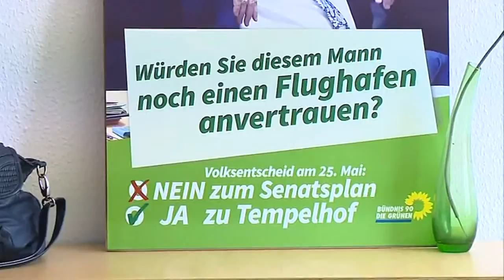Großer Erfolg für Initiative 100% Tempelhofer Feld (Kiez konkret) - Teil 2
An den Rändern des Grundstücks plant der rot-schwarze Senat unter anderem 4700 neue Wohnungen. Die restlichen 230 Hektar des Areals sollen frei bleiben. Die Parteien der Opposition befürworten jedoch den Gesetzentwurf der Bürgerinitiative „100 % Tempelhofer Feld", der eine Bebauung komplett ablehnt. Nun stimmten die Berliner am vergangenen Sonntag mit 64,3 % für den Erhalt des ehemaligen Flughafengeländes. Das Kiez konkret-Team war natürlich bei den Siegern der Initiative und hat nachgefragt, wie es nun mit dem Tempelhofer Feld weiter gehen soll.
(Kiez konkret vom 26. Mai 2014)